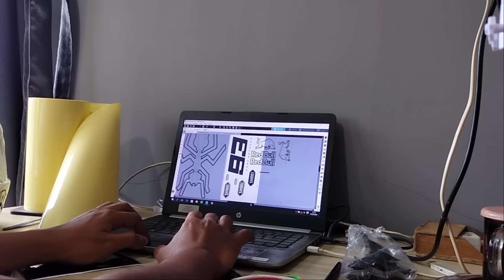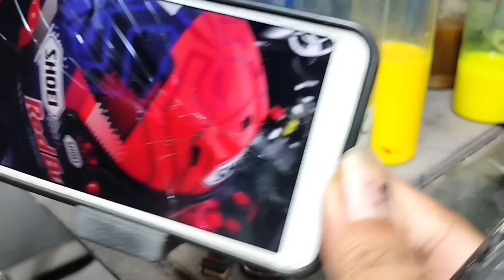Tutorial repaint helm Shoei MARQUEZ terbaru 2024,di jamin belum banyak yang punya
Video kali ini aku buat tutorial repaint helm Shoei MARQUEZ terbaru 2024 di jamin belum banyak yang punya, step awal setelah pengecatan dasar adalah pembuatan pola cutting sticker untuk membentuk pola motif seperti pada helm Shoei MARQUEZ terbaru 2024 . kemudian melepas semua bagian sticker yang tidak di perlukan,lalu menempel semua bagian cutting sticker, seperti logo Shoei, sponsor Redbull ,pola semut merah dan beberapa bagian pola yang lainnya, kemudian lanjut ke tahap pengecatan yang di mulai dari warna cerah seperti warna merah dan juga kuning , kemudian lanjut ke warna lebih gelap dan seterusnya. Setelah itu adalah proses unmasking atau pelepasan semua sticker sehingga tampak jelas seperti apa detil motif nya ,
Pada tahap akhir adalah proses finishing pelapisan clear Coat untuk melindungi permukaan cat dan mempertajam tampilan warna.
Dengan menonton video tips dan trick repaint helm ini pasti lebih mudah untuk belajar repaint helm sendiri di rumah , repaint helm menggunakan cat pilox pun dapat di lakukan , yang terpenting adalah sabar dan teliti untuk mendapatkan hasil maximal

Buat yang kepo pingin cek harga jasa repaint fendyz draw

Attention: I never purchased this helmet, and I didn't mean to forge it, it's custom for personal or personal interests and it's not for sale.
 In my helmet I never change brands, and the creator, because I value a work very much